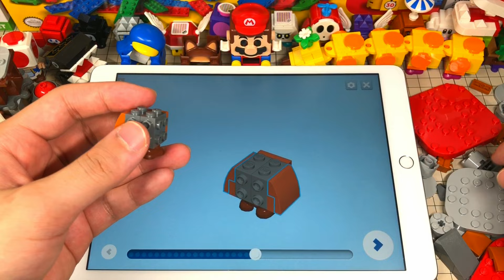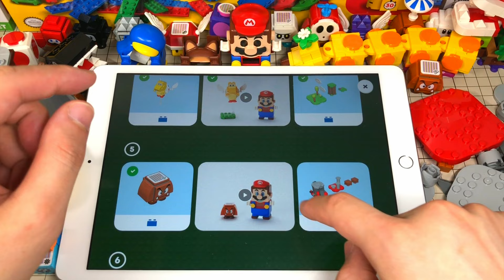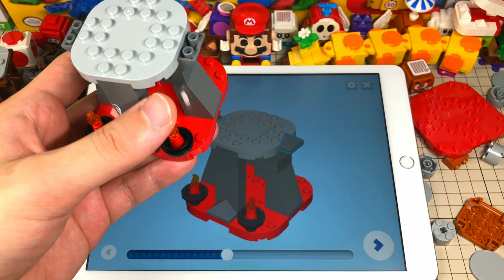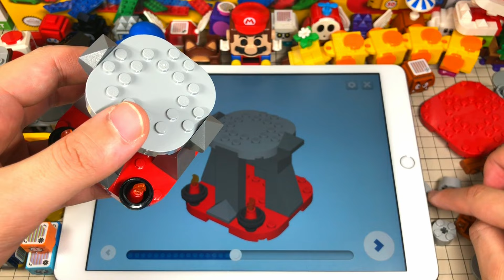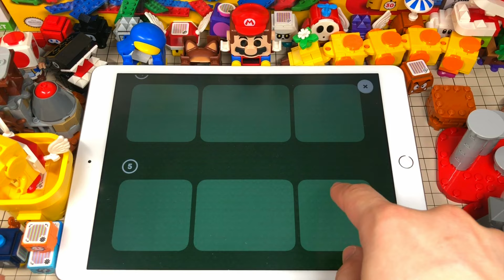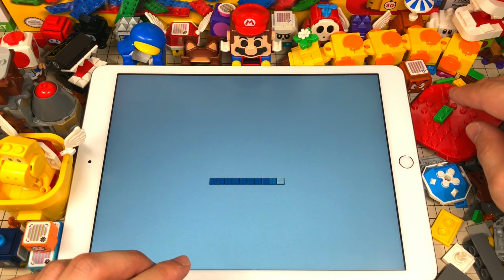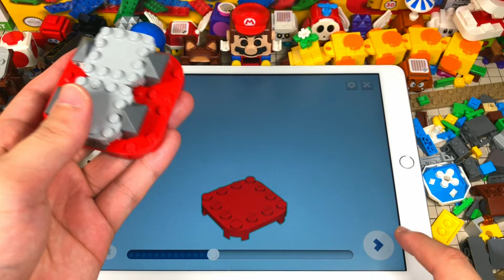クッパ兄弟のラリーを倒せ!!コースマスターチャレンジを完全攻略!!第2弾レゴマリオ実況レビューPart16【レゴ スーパーマリオ】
次回は総集編です

【宛先】
〒107-6228